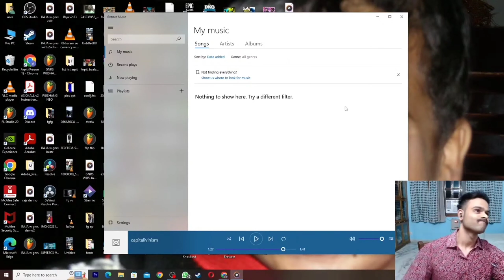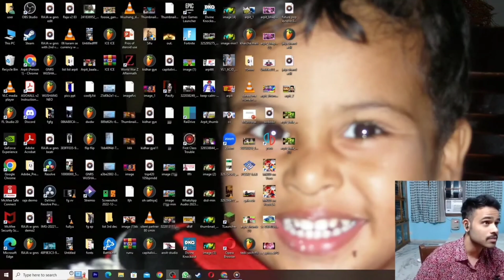Bandi crack unreleased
@arpitbaala new song
bandi crack
wushang clan